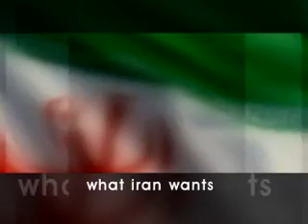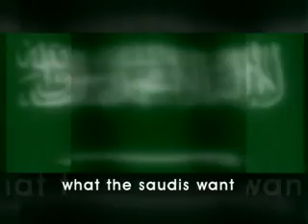Newsnight 2006-07-25 Part 1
Newsnight coverage of the Middle East Crisis.